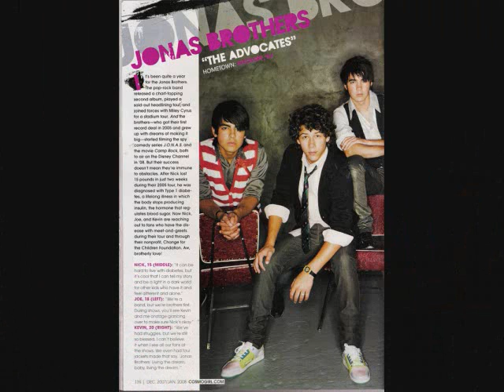jonas brothers photos w/lyrincs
LoVe StOrY
 Year 3000
One day when I came home at lunchtime
I heard a funny noise
Went out to the back yard to find out if it was
one of those rowdy boys
Stood there was my neighbour called Peter
and a Flux Capacitor

He told me he built a time machine
Like on in a film I've seen
Yeah yeah...He said...

I've been to the year three thousand
Not much has changed but they live underwater
And your Great great great grand daughter
Is pretty fine (is pretty fine)

He took me to the future in the flux thing and I saw everything
Boybands and anoter one and another one...and another one!

We drove around in the time machine
Like the one in the film I've seen...
Yeah yeah...He said.

I took a trip to the year three thousand
This song had gone multi plantinum
Everybody bought our seventh album
It had outsold Kelly Clarkson

Like one in the film I've seen
Yeah yeah..He said...X

Is pretty fine (is pretty fine) (x3)